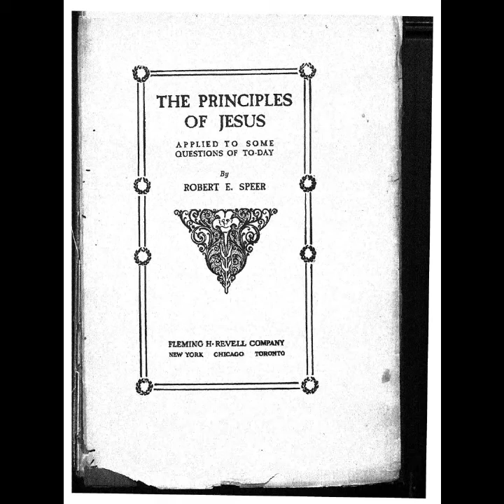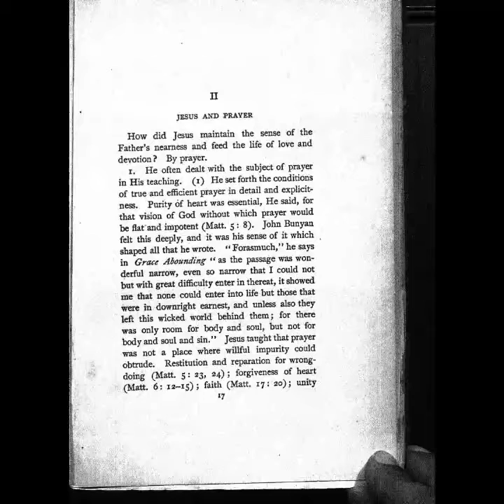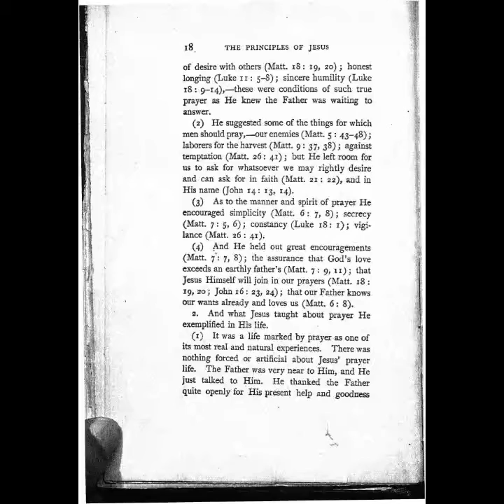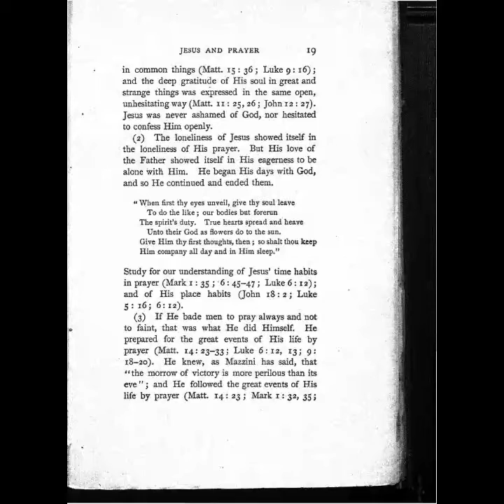The Principles of Jesus - Chapter 2 - Prayer